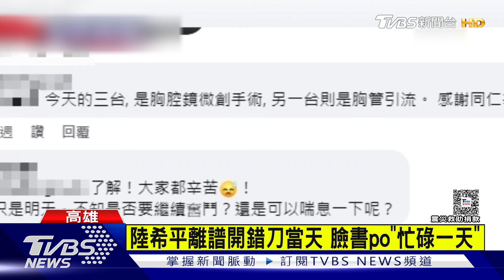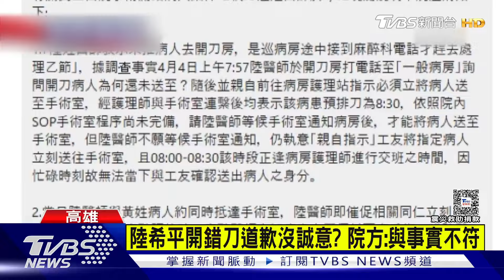陸希平晚間臉書道歉 喊冤送錯反而救人 院方:與事實不符｜TVBS新聞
持續追蹤民生醫院開錯刀，主刀醫師陸希平要負最大的責任，現在被挖出，出包當天，他還在自己臉書po開刀房照片，秀出病患的x光片，切下來的腫瘤切塊，完全不把自己弄錯病人當一回事；不過晚間陸希平在臉書公開道歉，但他也強調這次的失誤操作，其實也間接救了送錯的那位病人，但說法被院方打臉。